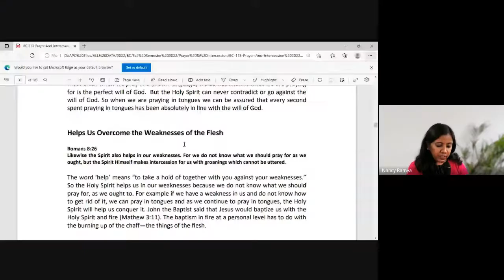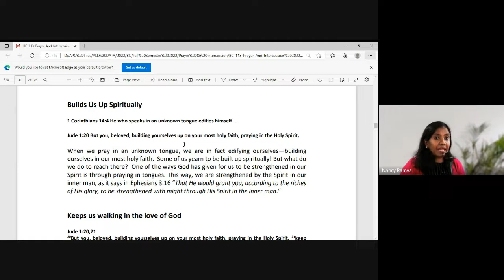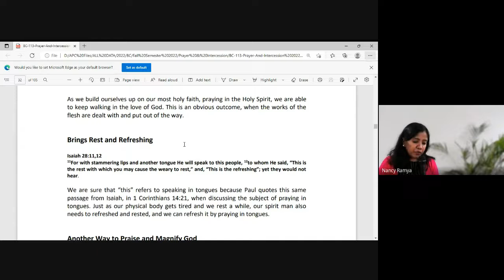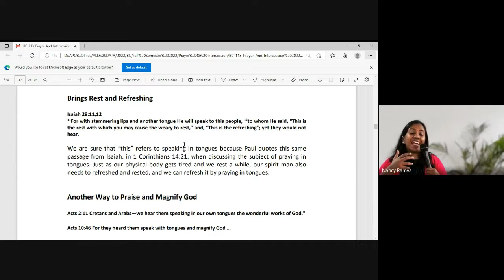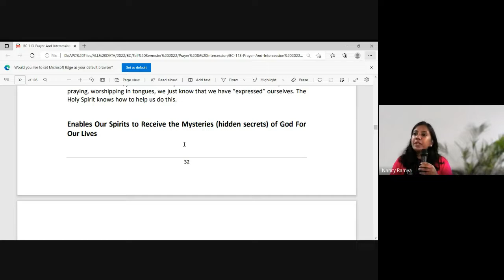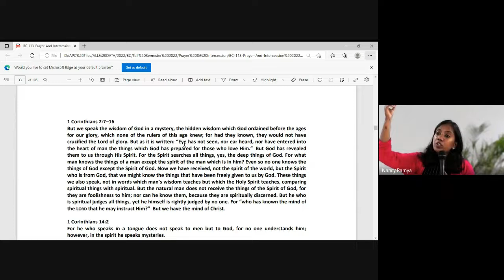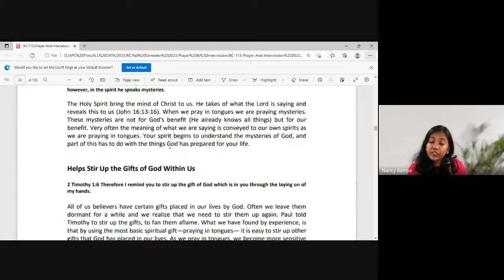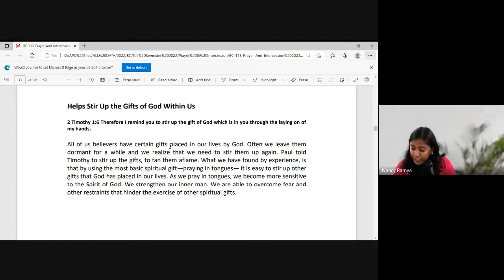Prayer & Intercession | Lecture 13 : BC113-P&I-20220914